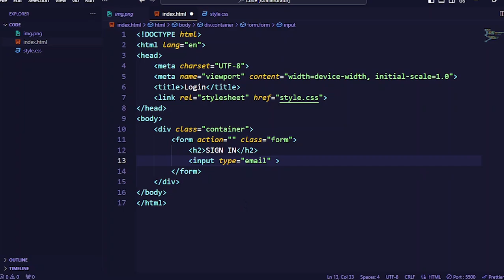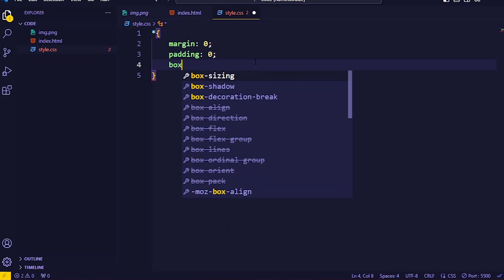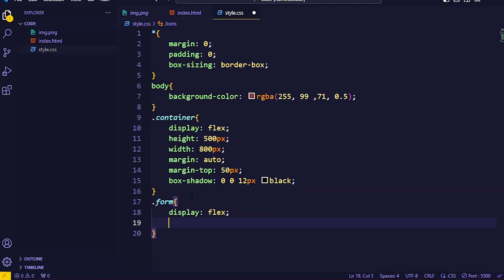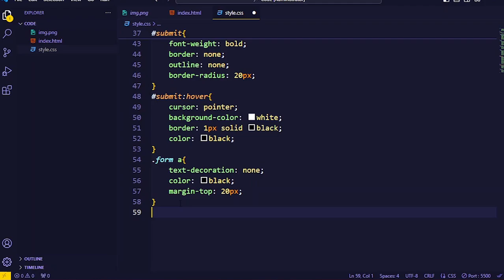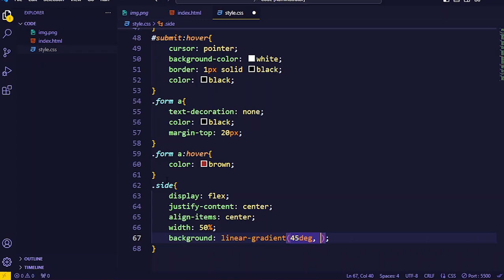Create A Login Form In HTML & CSS | Gradient | AudimX Technologies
About This Video
form in html and css
login form css
login form
login page
login page html
login form html css only
login form html only
login form html css code
login form css and html
login form css design
login form create in html
css login form
html css login
simple Login Form
HTML CSS Login Form Tutorial
Create Login Form
Web Design
CSS Form Design
HTML Form Design
User Authentication
Web Development Tutorial
CSS3 Form Styling
Secure Login Interface
Step-by-Step HTML CSS Guide
Frontend Development
User Interface Design
Login Form Techniques
Web Security Design